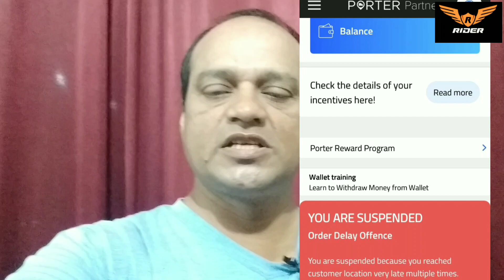borzo delivery partner|| wefast delivery partner|| normal id vs dd id || partner id#mishrasirvlog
wefast delivery partner
borzo delivery partner
borzo normal id vs dd I'd
wefast delivery partner normal id vs dd I'd
wefast delivery partner job

हम इन वीडियो में आपको काम करने के नए-नए तरीके बताते हैं साथ ही काम करने में आ रही परेशानी
borzo oder cancel trick

why borzo I'd block
borzo delivery partner id block
wefast I'd block
wefast main I'd Ben ho gai
borzo main block I'd kese open hogi

Porter me I'd kese banaye
borzo me I'd kese banaye
ola me bike kese lagaye
uber me bike kese lagaye
rapido captain kese bane
borzo parcel delivery kese kare
wefast parcel delivery kese kare
uncle delivery partner job
mover delivery partner ki I'd kese banaye
borjo ke order Kaise deliver Karen
rapido captain ki earning
ola partner daily earning
bike taxi one day earning
delivery job in Delhi NCR
bike se delivery Karke Kaise kamae
Uber bike connect delivery
bike taxi challan
commercial bike taxi legal hai
commercial bike taxi
bike taxi Chalan in Chandigarh
full day earning in bike taxi
full day earning in parcel delivery
yellow plate bike taxi
dunzo Main bhai kaise attach Karen
blinkit main bhai kaise attach Karen
food delivery boy income
one day income in food delivery
shadowfax delivery boy income
one day income in borzo
one day income in wefast
Porter vs uber
rapido vs ola
ola vs rapido
Porter vs borzo
borzo Main do order kaise karen
wefast vs Porter
rapido vs uber
best bike taxi in Delhi NCR
sabse acchi bike taxi kaun si hai
part time delivery job for student
Uber bike taxi income
rapido captain one day income
bike taxi arning in 12 hours
ecom  main delivery kaise karen
pigde main bike Kaise attach Karen
swiggy delivery boy income
Zomato delivery boy income
Uber Moto
Uber share
Uber connect
motorvlog
monthly earning in uber
rapido ki ek din ki kamai
rapido partner income
Uber partner income
ola partner income
Porter partner income
we fast partner income
Borzo patner income
Porter mein ID kaise banaen
borzo main ID kaise banaen
rapido Mein ID kaise banaen
ola Mein ID kaise banaen
Uber Mein ID kaise banaen
mover main ID kaise banaen
uncle delivery mein ID kaise banaen
uncle delivery mein